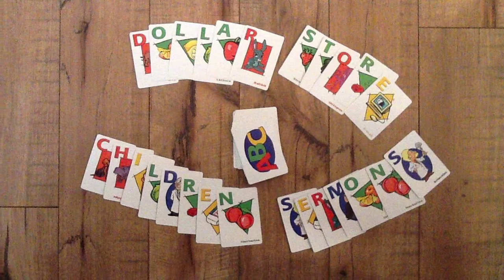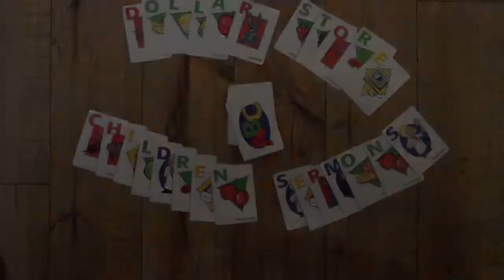Dollar Store Children Sermons - February 19th, 2017 - 7th Sunday after Epiphany - NL